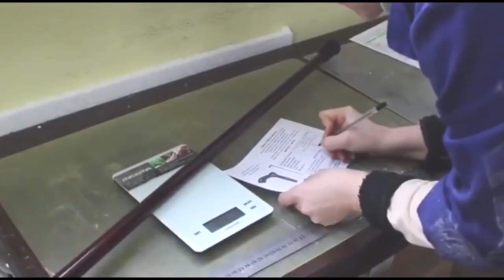Ролик для сайта элитные трости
О чем это видео:Ролик для сайта элитные трости